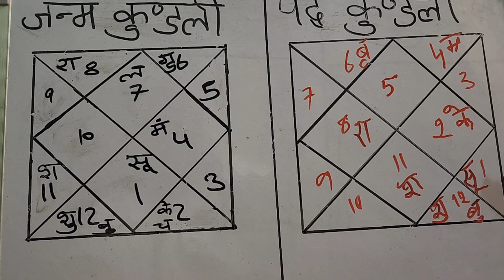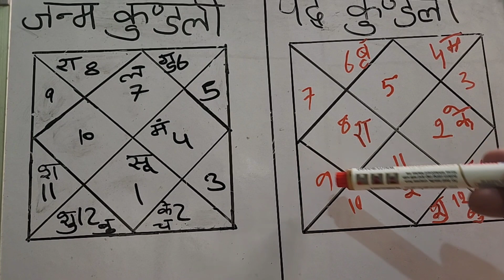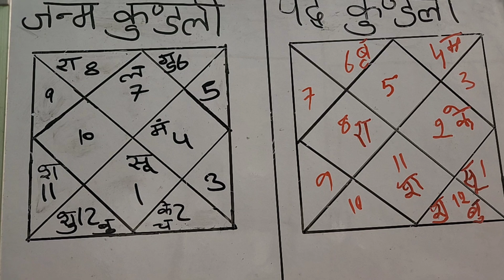आरूढ़ लग्न विचार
astroguru yogi

1. ज्योतिष शास्त्र क्या है और इसका महत्व क्या है?
2. ज्योतिष शास्त्र की विभिन्न विधाओं में कौन-कौन सी होती हैं?
3. ज्योतिष शास्त्र में ग्रहों का क्या महत्व होता है?
4. ज्योतिष शास्त्र में हस्त रेखा और मुहूर्त का क्या महत्व होता है?
5. ज्योतिष शास्त्र में योग एवं नक्षत्र के क्या भौतिक फल होते हैं?
6. ज्योतिष शास्त्र के द्वारा व्यक्ति को कैसे जाना जा सकता है कि उसका भविष्य कैसा होगा?
7. ज्योतिष शास्त्र से लोग अपने संबंधों, स्वास्थ्य और आर्थिक स्थिति पर कैसे अनुमान लगा सकते हैं?
8. ज्योतिष शास्त्र में कुछ मुख्य योगों के बारे में भी जान सकते हैँ।
9. ज्योतिष शास्त्र के माध्यम से विशेष उपायों से व्यक्ति अपनी समस्याओं का समाधान कैसे प्राप्त कर सकते हैं?
10. ज्योतिष शास्त्र को अपने जीवन में कैसे उपयोग किया जा सकता है?